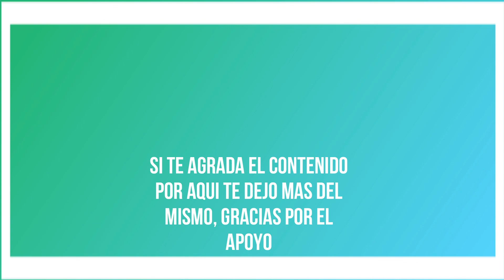GTX 750TI EN 2022?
Hola amigos, espero estén super bien.
En este nuevo video les traigo a la poderosisisisisima GTX 750ti!
Podrá cumplir con nuestras espectativas a día de hoy ??
Esperando como siempre que el contenido sea de su agrado, y de ser asi, ya saben lo que tienen que hacer!!!

BENDICIONES CRACKS!!!